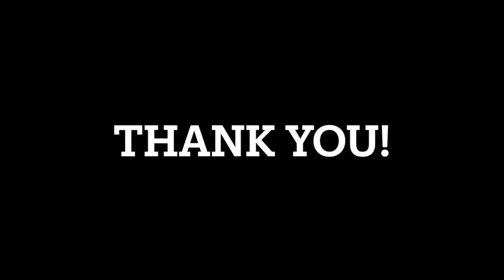Sukavelan: Pallu Kozhukkattai Ceremony | பல்லு கொழுக்கட்டை விழா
Pallu Kozhukkattai Ceremony | பல்லு கொழுக்கட்டை விழா